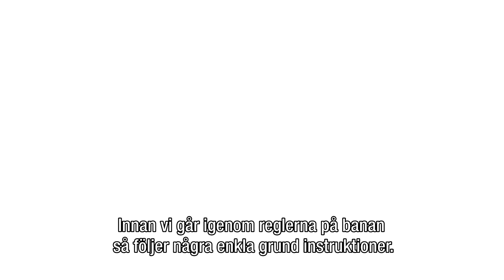Briefingfilm Gokart Stockholm 2023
Intruktionsfilm med reglerna på Gokart Stockholm
Stockholms  bästa gokartbana.